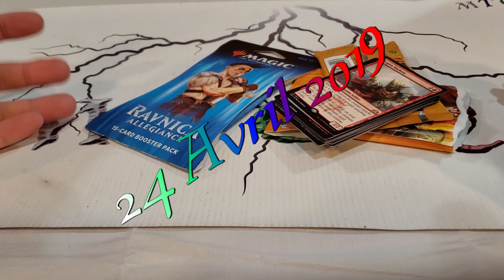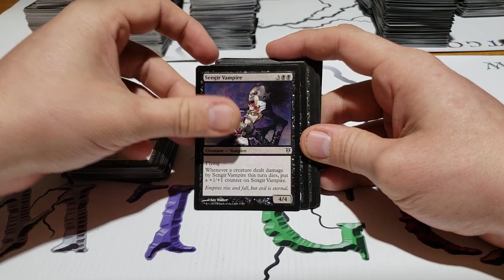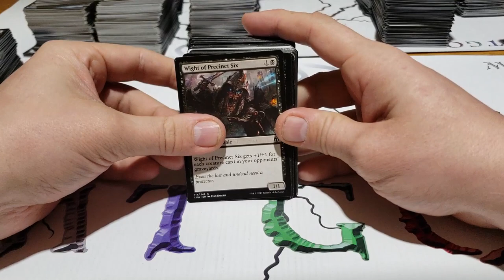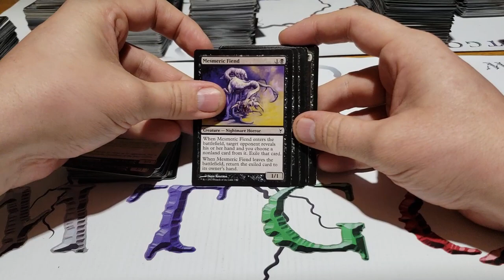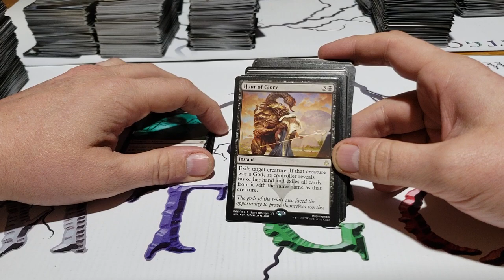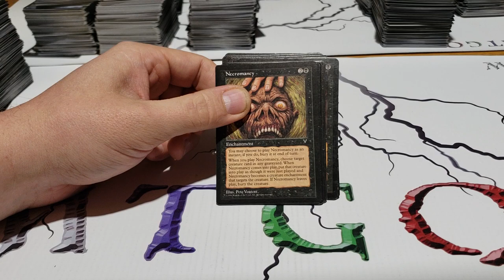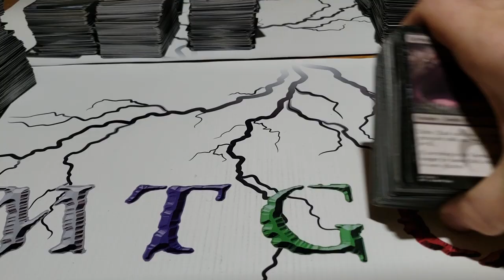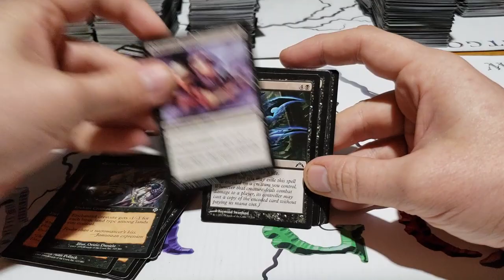Achat d'une collection le Noir 3/6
N'oubliez pas de participer au concours en laissant un commentaire sur la vidéo du coucour!

Lien pour le concour (24 Avril 2019)

J'ai aquis une grosse collection et je la découvre avec vous!

Credit